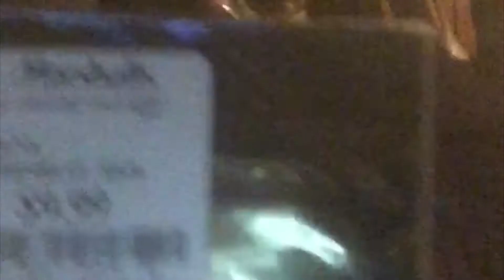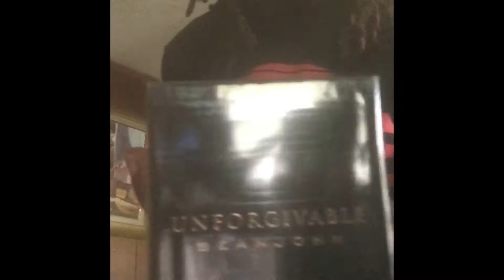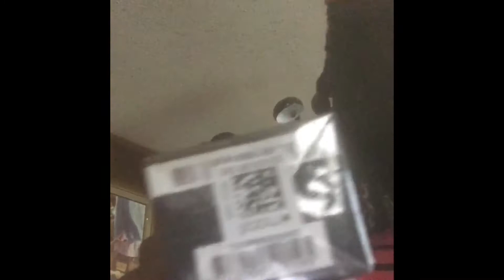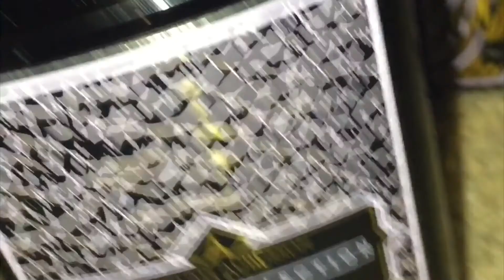Dior Sauvage & Unforgivable Review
Welcome back to Armanitv! We’ve been busy finding the best, most affordable gems for you guys! These 2 fragrances in particular are a “must have” in any gentleman’s stable of scents 😎